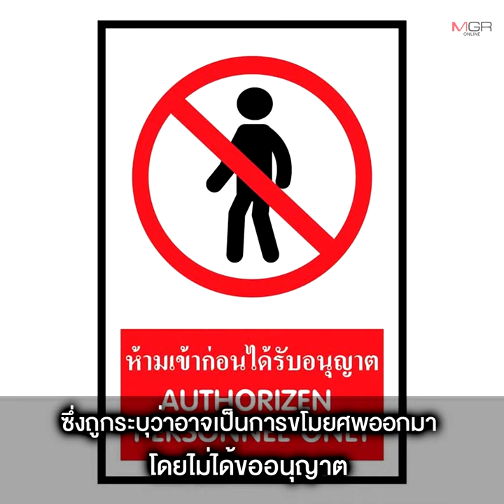ชี้ช่องพลิกคดี ”แตงโม” จากข้อหาประมาทกลายเป็น ”ฆาตกรรม”!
12/05/2022 ชี้ช่องพลิกคดี ”แตงโม”  จากข้อหาประมาทกลายเป็น ”ฆาตกรรม”!
“หมอพรทิพย์” เผยการนำร่างแตงโมมาทดสอบกับใบพัด เกิดก่อนชันสูตรรอบ 2 แต่ไม่แจ้งให้ทีมงานทราบ ติงนำใบพัดเรือลำเกิดเหตุมาใช้กระทบห่วงโซ่วัตถุพยาน ข้องใจจำนวนบาดแผลเพิ่มจาก 11 เป็น 22 แห่ง จี้หาตัวคนรายงาน 26 แผล เกรงมีการเปลี่ยนข้อมูล ด้าน “พ.ต.อ.วิรุตม์” บี้ทีมสอบสวนแจงกรณี “ปอ-โรเบิร์ต-แซน” โดนข้อหาประมาท ยันหากพิสูจน์ได้ว่าแตงโมไม่ได้ตกท้ายเรือ อาจกลายเป็นคดีฆาตกรรม ชี้ช่อง “พลิกคดี” ต้องเร่งส่งหลักฐานใหม่ให้อัยการพิจารณา อัดตำรวจ กฎหมายไทยไม่มีคำว่า “ความลับในสำนวน”